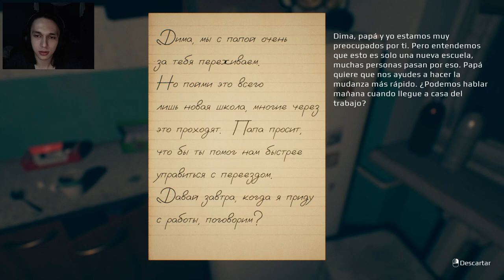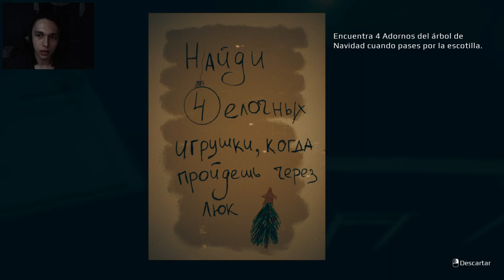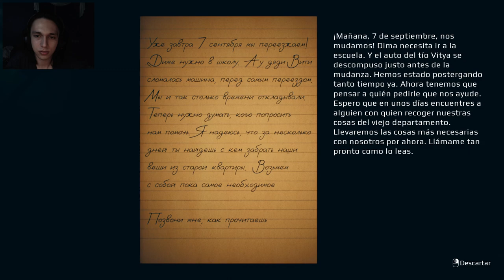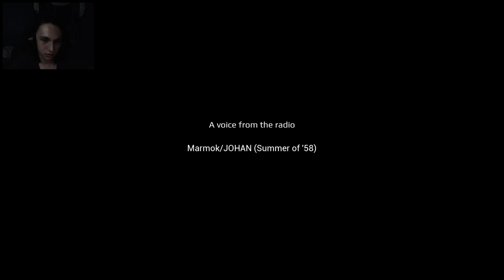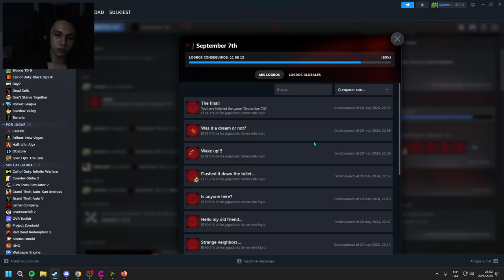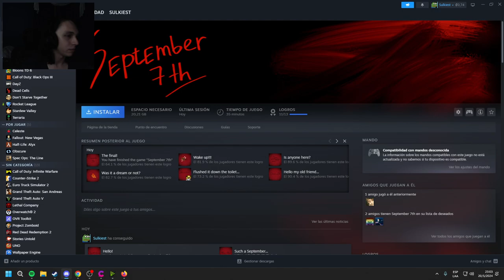September 7th Completo